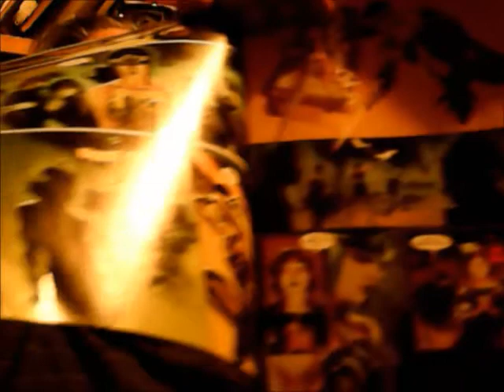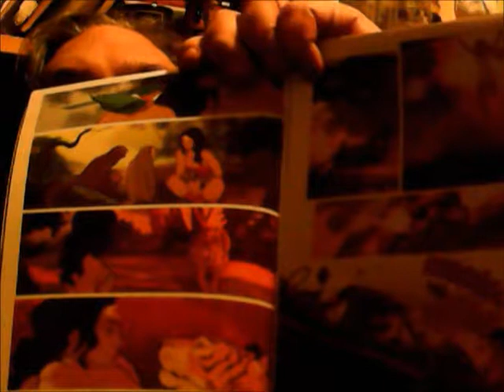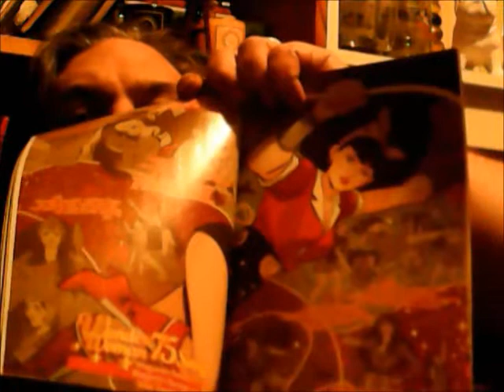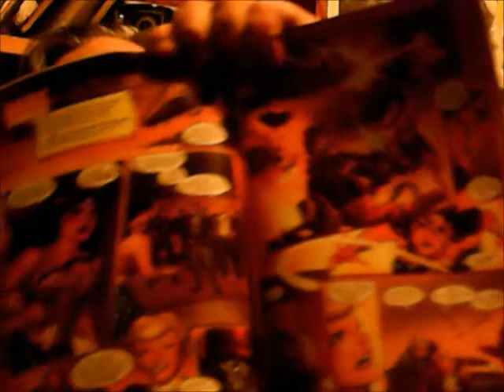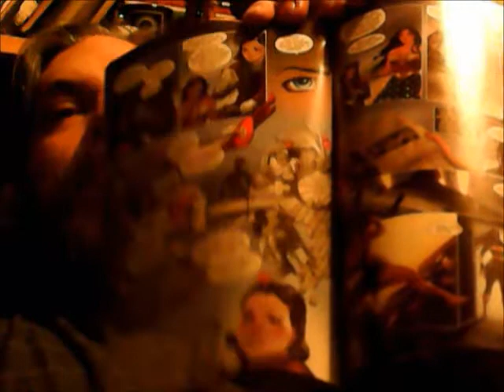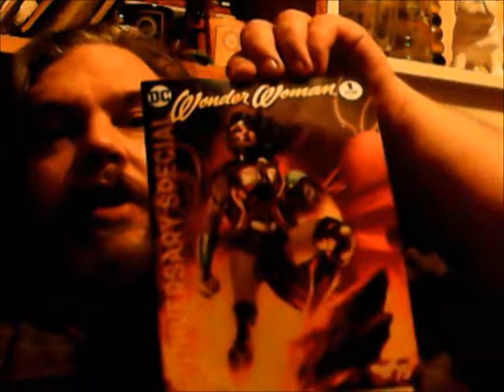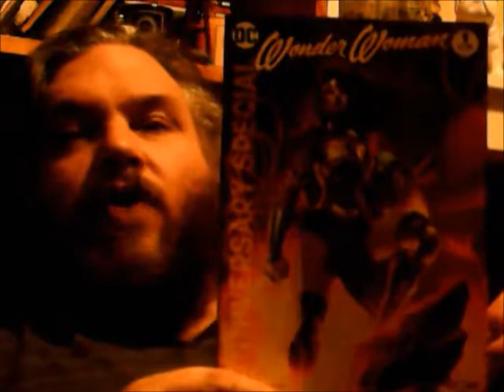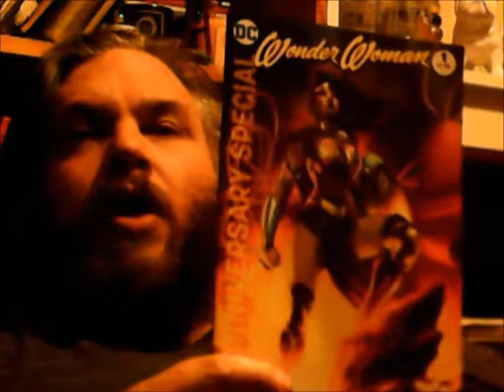Review of Wonder Woman 75th Anniversary Special DC Comics - Alpine Comics Review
Copyright Alpine Comics 6181 SC     Wonder Woman
This article is about the DC comic book character. For other uses, see Wonder Woman (disambiguation).
Wonder Woman
Wonder Woman.jpg
Wonder Woman in Justice #5 (June 2006)
Art by Doug Braithwaite and Alex Ross
Publication information
Publisher DC Comics
First appearance All Star Comics #8
(released October 1941)[1]
Created by
William Moulton Marston[2]
H. G. Peter (uncredited)
In-story information
Alter ego Princess Diana of Themyscira (amazon identity)
Diana Prince (civilian identity)
Species
Amazonian-Olympian Goddess
Goddess (2011–present)
Place of origin Themyscira (Earth)
Justice League
Department of Metahuman Affairs
Justice League Dark
Partnerships
Wonder Girl (various)
Steve Trevor
Superman
Batman
Notable aliases Diana Prince
Abilities
See list[show]
Wonder Woman is a fictional superhero appearing in American comic books published by DC Comics. The character is a founding member of the Justice League. The character first appeared in All Star Comics #8 in October 1941[1] with her first feature in Sensation Comics #1 in January 1942. The Wonder Woman title has been published by DC Comics almost continuously except for a brief hiatus in 1986.[3] In her homeland, the island nation of Themyscira, her official title is Princess Diana of Themyscira. When blending into the society outside of her homeland, she sometimes adopts her civilian identity Diana Prince.[4]

Wonder Woman was created by the American psychologist and writer William Moulton Marston (pen name: Charles Moulton),[2] and artist Harry G. Peter. Marston's wife, Elizabeth, and their life partner, Olive Byrne,[5] are credited as being his inspiration for the character's appearance.[2][6][7][8][9] Marston's comics featured his ideas on DISC theory,[10] and the character drew a great deal of inspiration from early feminists, and especially from birth control pioneer Margaret Sanger; in particular, her piece "Woman and the New Race".

Wonder Woman's origin story relates that she was sculpted from clay by her mother Queen Hippolyta and was given a life to live as an Amazon, along with superhuman powers as gifts by the Greek gods. In recent years, DC changed her background with the retcon that she is the daughter of Zeus and Hippolyta, jointly raised by her mother and her aunts Antiope and Menalippe. The character has changed in depiction over the decades, including briefly losing her powers entirely in the late 1960s; by the 1980s, artist George Perez gave her an athletic look and emphasized her Amazonian heritage.[11][12] She possesses an arsenal of magical items, including the Lasso of Truth, a pair of indestructible bracelets, a tiara which serves as a projectile, and, in older stories, a range of devices based on Amazon technology.

Wonder Woman's character was created during World War II; the character in the story was initially depicted fighting Axis military forces as well as an assortment of colorful supervillains, although over time her stories came to place greater emphasis on characters, deities, and monsters from Greek mythology. Many stories depicted Wonder Woman rescuing herself from bondage, which defeated the "damsels in distress" trope that was common in comics during the 1940s.[13][14] In the decades since her debut, Wonder Woman has gained a cast of enemies bent on eliminating the Amazon, including classic villains such as Ares, Cheetah, Doctor Poison, Circe, Doctor Psycho, and Giganta, along with more recent adversaries such as Veronica Cale and the First Born. Wonder Woman has also regularly appeared in comic books featuring the superhero teams Justice Society (from 1941) and Justice League (from 1960).[15]

The character is an iconic figure in popular culture that has been adapted to various media. October 21 is Wonder Woman Day, commemorating the release of her first appearance in All Star Comics #8[16] (with the exception of 2017 which held the day on June 3 to tie in with the release of the film of the same name).[17]

Wonder Woman has been featured in various media from radio to television and film, and appears in merchandise sold around the world, such as apparel, toys, dolls, jewelry, and video games. Shannon Farnon, Susan Eisenberg, Maggie Q, Lucy Lawless, Keri Russell, Michelle Monaghan, Rosario Dawson, Cobie Smulders, and Halsey among others, have provided the character's voice for animated adaptations. Wonder Woman has been depicted in both film and television by Cathy Lee Crosby, Lynda Carter, and in the DC Extended Universe films by Gal Gadot.